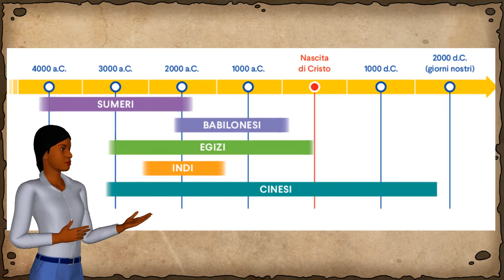Introduzione alle straordinarie civiltà dei sumeri, babilonesi, egizi, indi e cinesi.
Se vi piace il video mettete un like!